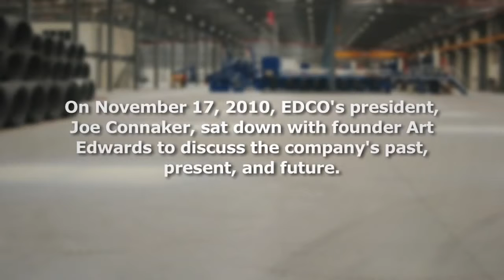EDCO Products Celebrates 70th Anniversary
Learn about the history of EDCO Products, Inc.